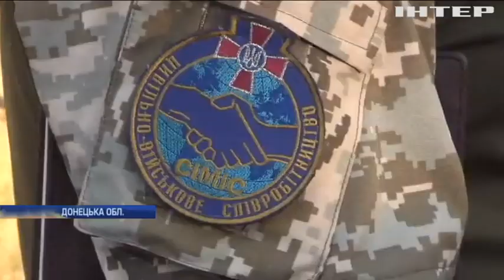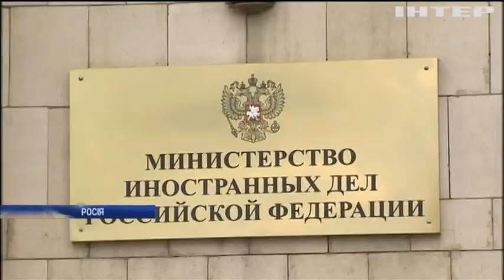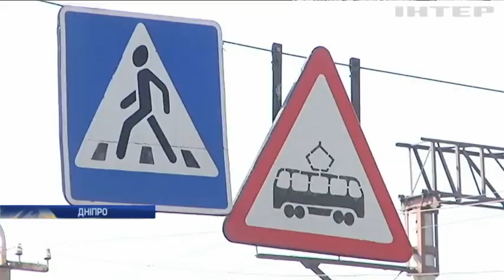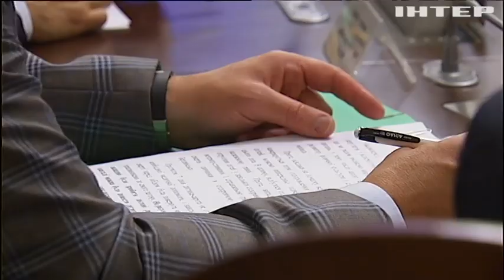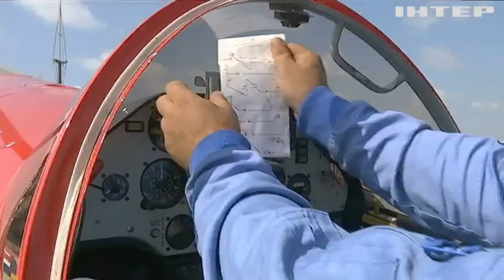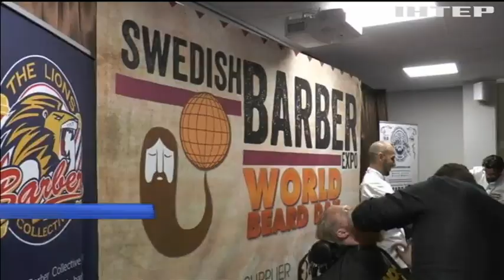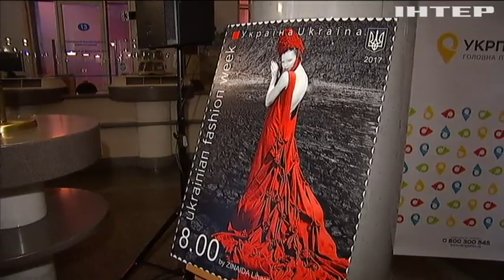Новости 17:45, выпуск за 4 сентября 2017 года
Головні події на цю годину: Війна на Донбасі: ворог не дотримується перемир'я; У Торецьку місії Червоного хреста та ОБСЄ закрили собою ремонтників водогону; У порт Одеси зайшов італійський есмінець; У Грузії стартували військові навчання НАТО; Із Росії видворятимуть іноземців за "небажану поведінку"; Негода на Закарпатті: під водою опинилися будинки та транспорт; У Харкові п'яний поліцейський спричинив смертельне ДТП; ДТП у Дніпрі: 15-річну школярку збили на пішохідному переході; Парламент повертається з канікул: Парубій окреслив пріоритети для депутатів; Депутатів закликали запровадити візовий режим з Росією; Фестиваль авіації у Харкові: аероклуби сподіваються відродити галузь; Український льотчик підкорив чеське небо; В Україні вперше випустили "модну" поштову марку; Південна Корея влаштувала ракетні навчання; Рада безпеки ООН збирається через ядерне випробування КНДР; У Лос-Анджелесі через лісові пожежі запровадили надзвичайний стан; Збитки від "Гарві" обійдуться США у $180 мільярдів; На Закарпатті оголосили штормове попередження; У Брюсселі відбувся парад казкових героїв у небі; Бородані всього світу відсвяткували своє свято; В Німеччині встановили новий пивний рекорд; У Берліні презентували "розумний" холодильник.